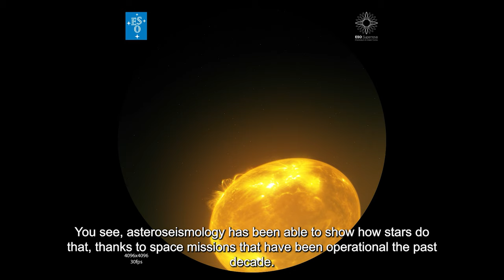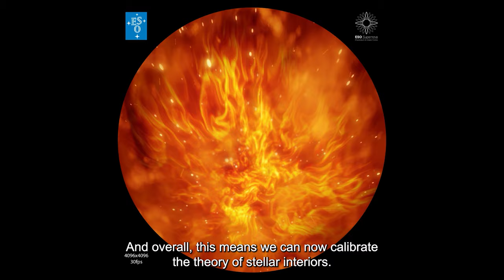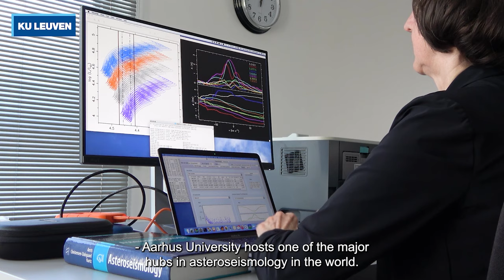Honorary doctorate 2021: Professor Connie Aerts (Faculty of Natural Sciences)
Connie Aerts (born 1966) is professor of astronomy at KU Leuven, Belgium. She is one of the world’s leading astrophysicists within the subdiscipline of asteroseismology, the study of oscillations in stars. Among other achievements, Aerts has developed theoretical models that allow her to analyse the oscillations of stars to map their internal structures. For over two decades, she has played a leading role in the dramatic development of this field, which recently culminated with the analysis ofthe extensive data produced by space-based telescopes from both the Kepler and TESS missions. Her work has led to ground-breaking insights into the structure and evolution of stars.
Aerts has received several prestigious awards and honours, including the Francqui prize (known as the ‘Belgian Nobel Prize'), which she was the first woman to receive since its inception in 1933.
She works closely with researchers at the Department of Physics and Astronomy on the analysis of data from the Kepler and TESS telescopes, particularly in regard to the inner rotation and composition of heavy stars.